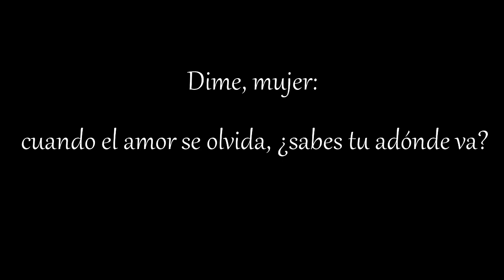COMA || Christopher Vélez.© WATTPAD TRAILER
Saben que es prácticamente imposible encontrar clips de Christopher. Es por eso que él no aparece en el trailer, pero solo imagínenlo y ya, lol.

NO COPYRIGHT INFRINGMENT INTENTED, MADE IS ONLY FOR ENTERTAINMENT.

NINGUNA INTENCIÓN DE INFRACCIÓN A DERECHOS DE AUTOR, HECHO SOLAMENTE PARA EL ENTRETENIMIENTO.